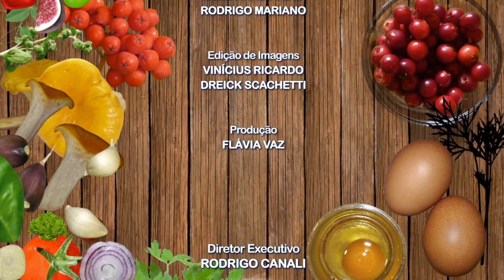Cozinha com Salto Alto - Prazer em Receber: Etiqueta a casa dos anfitriões| TV Sol Comunidade